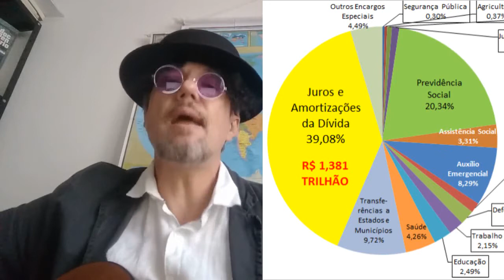29 - QUEM SABE DIZER (Blowin' in the wind) 10-07-2021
Quantos direitos nós vamos perder
Até o Bolsonaro sair?
E quantos companheiros ainda vão morrer
Esperando a vacina inserir?
E por quanto mais tempo votar no PT
Pra quê continuar... se iludir?

Quem sabe dizer
Que sopre pra mim
Quem sabe, que sopre pra mim...

Quanta paciência é que eu devo perder
Até chegar o ano que vem?
E mais quanto dinheiro no fim vou dever?
Se o que ontem era dez, hoje é cem...
E mais quanto orçamento é que vão reverter
Pra dívida pública? Eu sei...

Quantas denúncias ainda vão fazer?
Novela virou CPI
E mais quanta audiência a Globo vai perder
Se na mesma linha insistir?
E até quando os "laranjas" vão desaparecer?
E quantos ministros cair?

Quem sabe dizer...

Canção original: Blowin' in the wind
Autor: Bob Dylan (letra e música)
Intérprete original: Bob Dylan